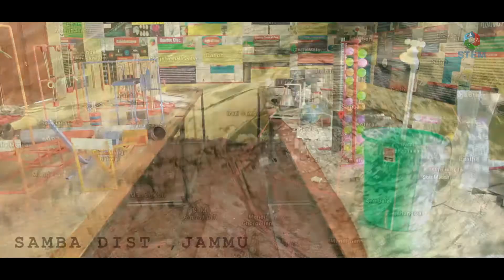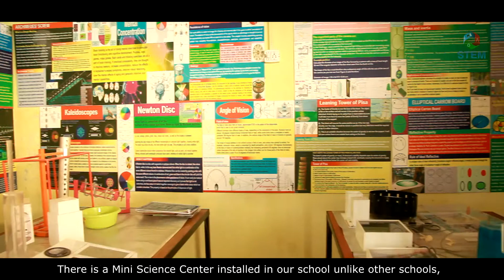STEM Learning | Jammu & Kashmir - Utter Behani | CSR Solutions in Education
STEM Learning is an organization aimed to facilitate and implement Corporate Social Responsibility (CSR) in STEM education in India. As a social enterprise, we are committed to empowering children using the basic concepts of STEM (Science Technology Engineering and Mathematics) using Mini Science Centres.

Want to know more about STEM offerings and the change
that we are bringing in education sector pan India?